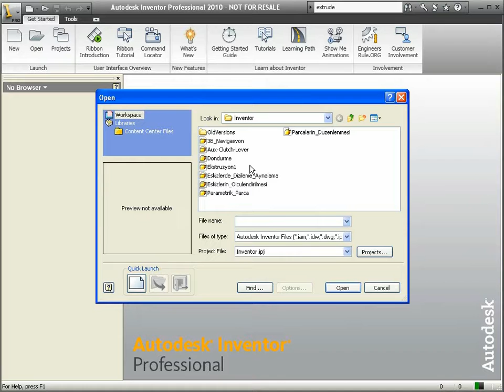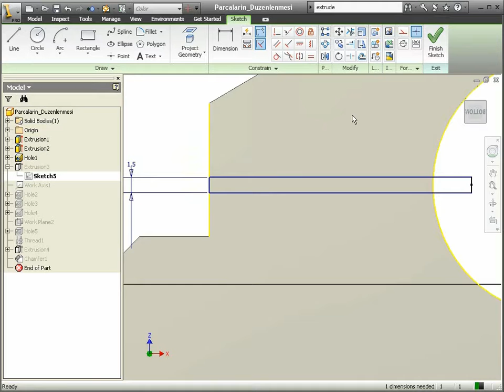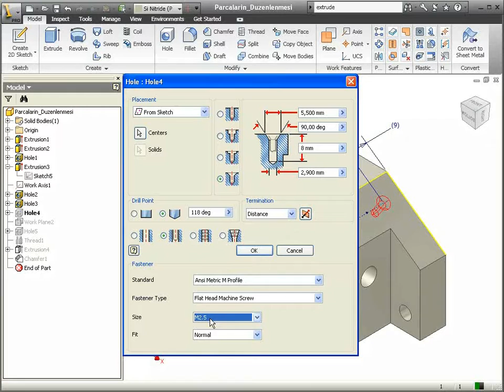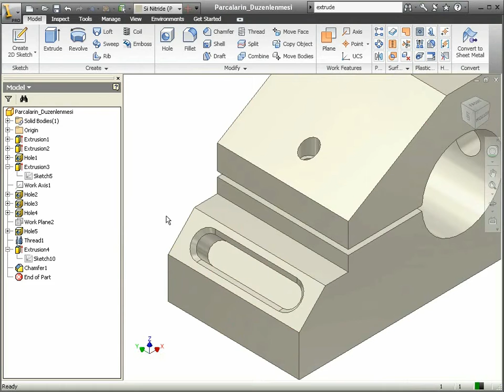14 Autodesk Inventor - Parcalarin Duzenlenmesi